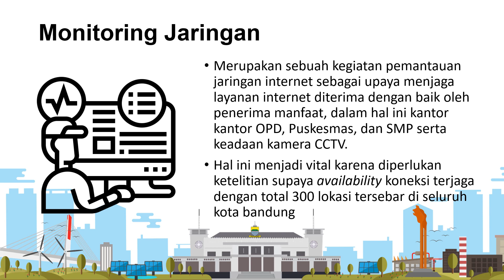KANDIDAT PNS INOVATIF BKD PROVINSI JAWA BARAT 2021 - DISKOMINFO KOTA BANDUNG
Kandidat PNS Inovatif BKD Provinsi Jawa Barat Tahun 2021 dari Pemerintah Kota Bandung - Dinas Komunikasi dan Informatika Kota Bandung dengan Inovasi Monitoring Jaringan